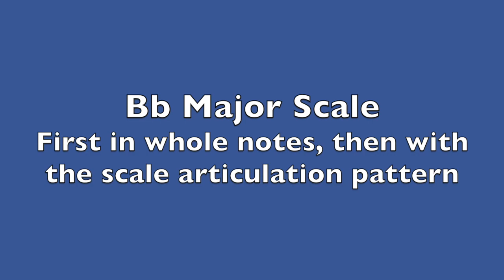Great Beginnings Warm Up play-along #1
This is a short warm up session that correlates with the Great Beginnings warm up book.  This play-along goes through Long Tones #1, Slurs #1, F Intonation Exercise, Bb Major Scale, and the Bb Chorale. While only a few instruments are shown, all instruments can play along!